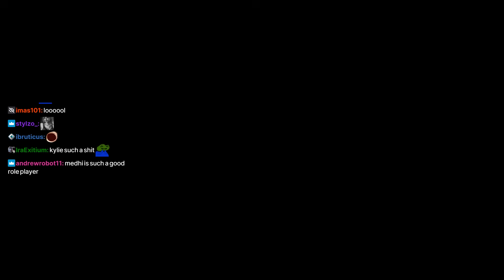Marshal Angel talks to Ruby & Beric for Conan Clarkson | Nopixel 4.0